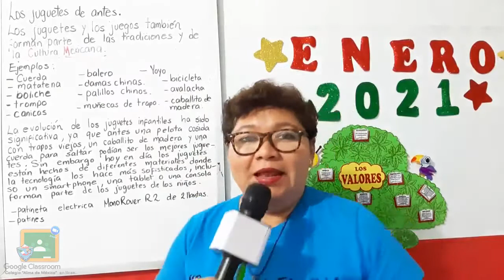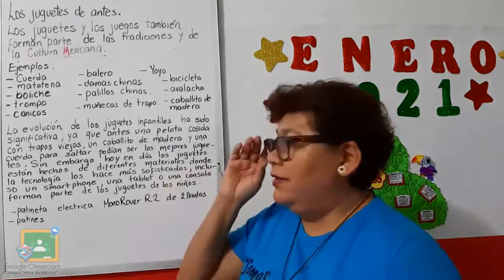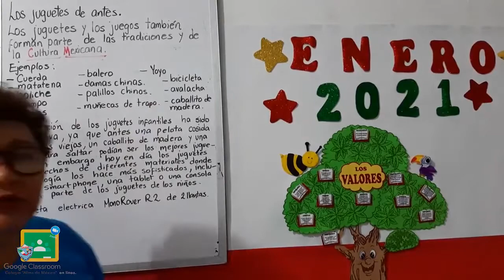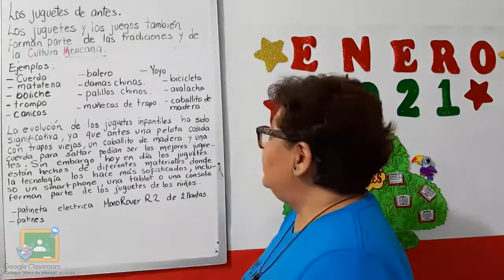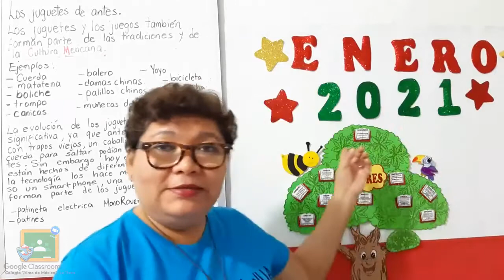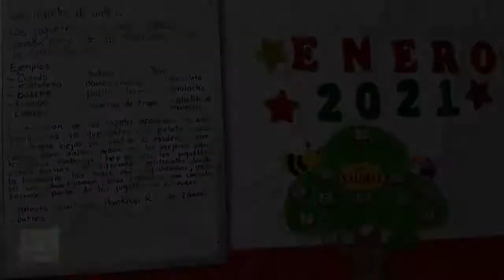2DO PRIMARIA - EXPLORACIÓN: LOS JUGUETES DE ANTES